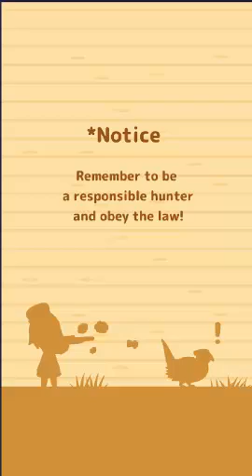Gameplay Hunt Cook - Part 10 (TIME TO FISHING)